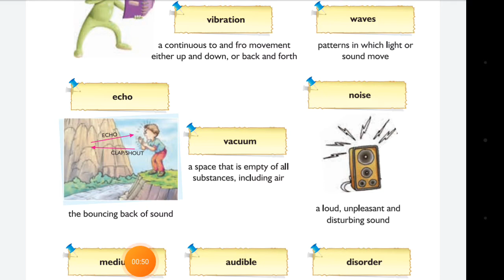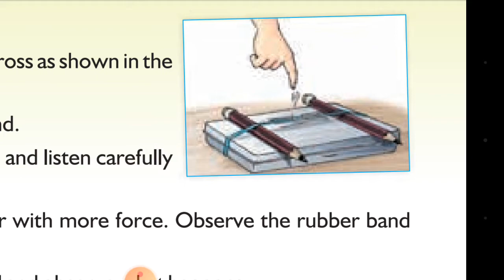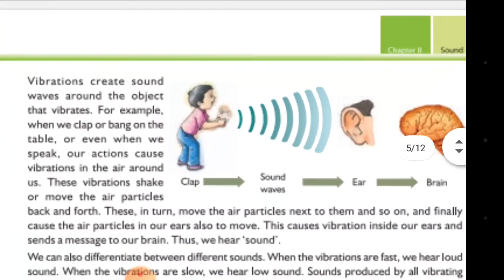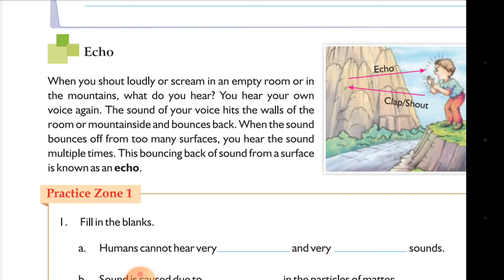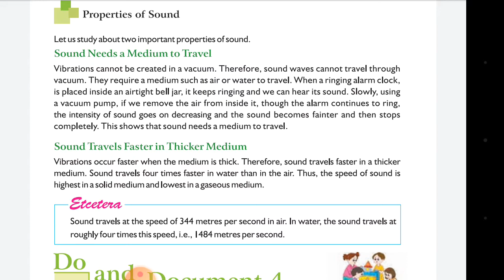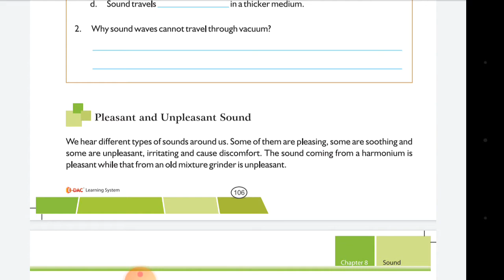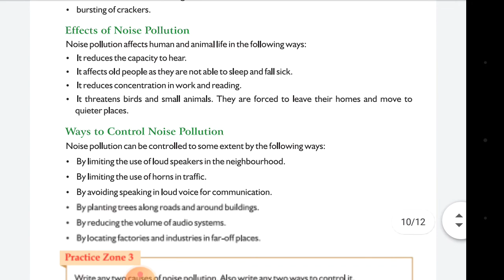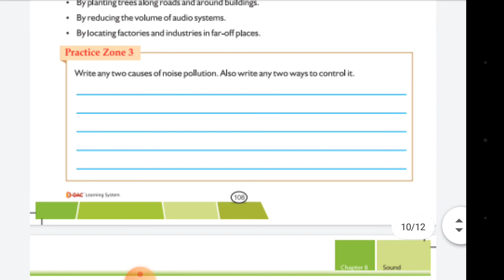Class 4th Science Chapter 8 (Sound)